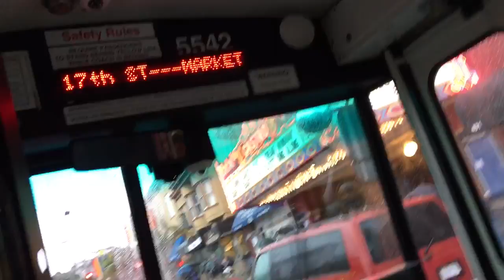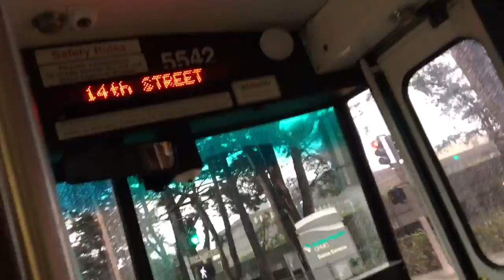SF Muni 5542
Here is a bus ride that I took on line 24 to California street